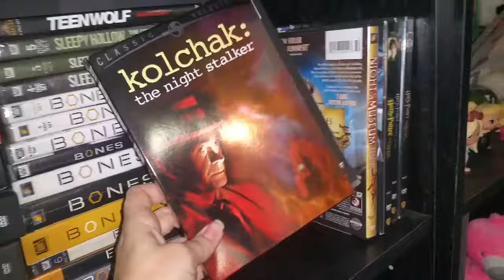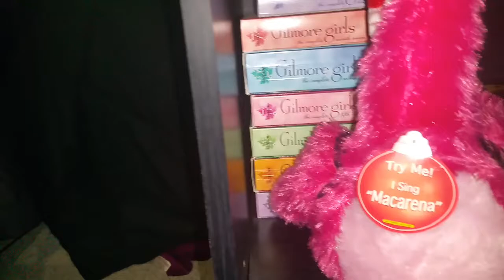News Flash What's Coming to My Channel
Hello,  I have finally started swatching my collection.  Wavegel Weekends start Saturday June 24th.